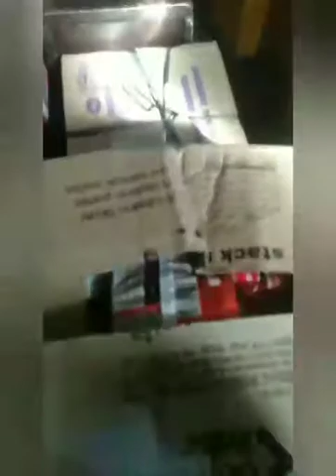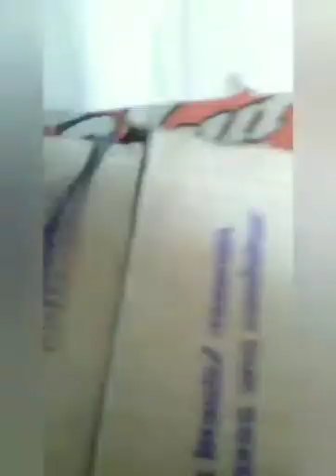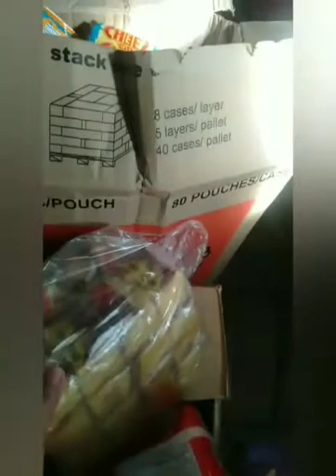unboxing from singko mart